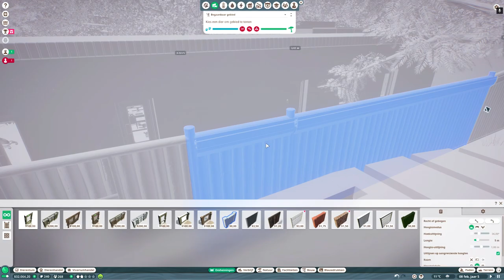#2 DE EERSTE BABIES! - Planet Zoo Gamplay Nederlands (NL)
Welkom bij deze Planet Zoo Gameplay Nederlands video! In deze video bouwen wij een Dierentuin in de franchise mode van Planet Zoo. Tijdens het spelen van Planet Zoo geef ik jullie verschillende tips en tricks over hoe je jouw Planet Zoo dierentuin tot een succes maakt.